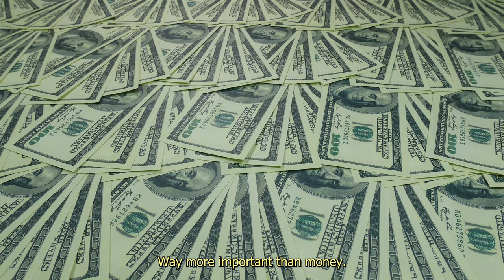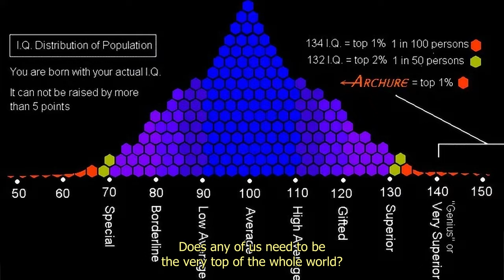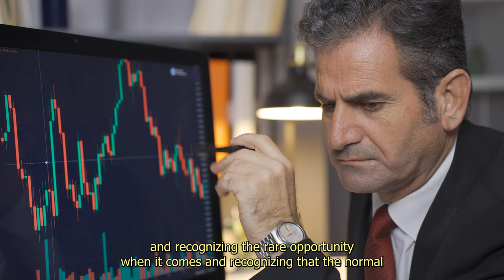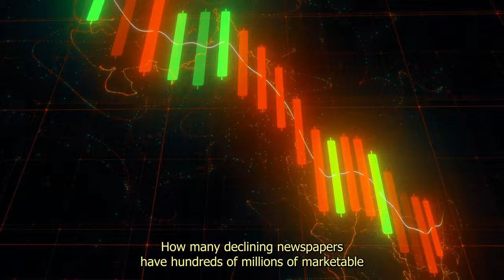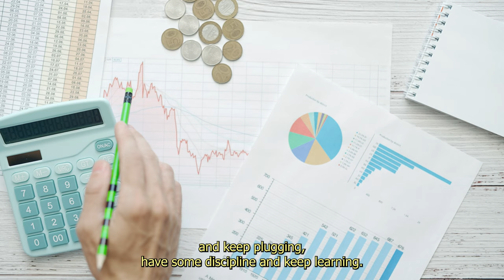How To Always Think Intelligently - Charlie Munger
With a net worth of over $2B I present to you Charlie Munger. In this video Charlie Explains how to act intelligently so that your investments and life are as successful as his has been. All Charlie All the time!

Charles Thomas Munger (born January 1, 1924) is an American billionaire investor, businessman, and former real estate attorney. He is vice chairman of Berkshire Hathaway, the conglomerate controlled by Warren Buffett; Buffett has described Munger as his closest partner and right-hand man. Munger served as chairman of Wesco Financial Corporation from 1984 through 2011. He is also chairman of the Daily Journal Corporation, based in Los Angeles, California, and a director of Costco Wholesale Corporation.

Think Intelligently During A Recession - Charlie Munger

Dale Carnegie

Peter Lynch

Peter Lynch

Robert Kiyosaki

William Green

Morgan Housel

John Greenblatt